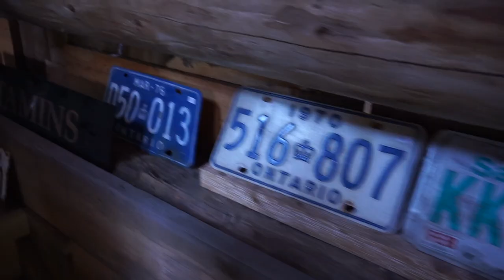Is this Airbnb a letsnotmeet horror story?: BREAK FROM TORONTO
I'm an avid letsnotmeet fan, so I'll admit I got a bit scared checking out this Airbnb in princeedwardcounty. Will I encounter weirdos and stalkers on my trip? I do know I'll encounter antiquing, sandbanksprovincialpark and animals. So go ahead, check out the sights and sounds of the quaint... or is it?... Prince Edward County, just 2.5 hours away from toronto.

juliusxx?
This channel is dedicated to bringing you a unique perspective of my escapades in and around Toronto. From time to time I'll talk technology, music, video games and travel.